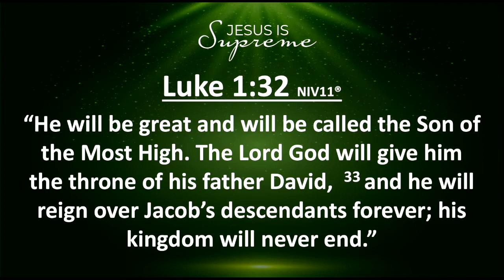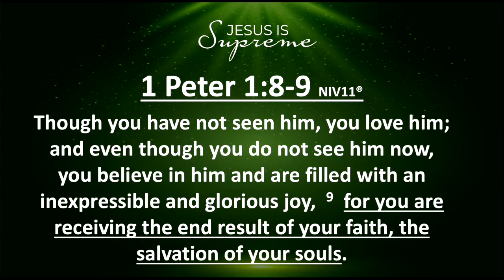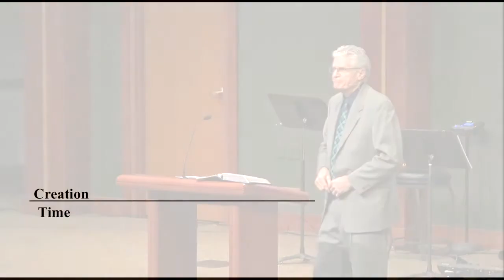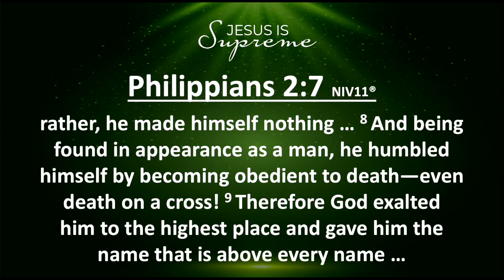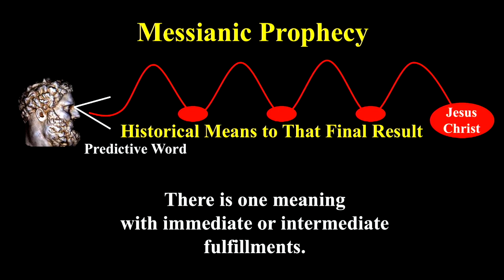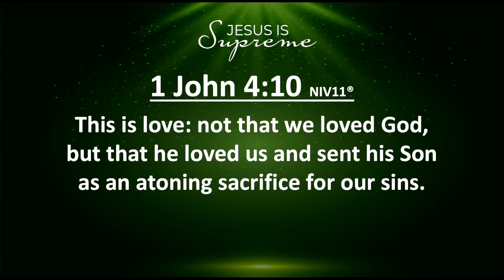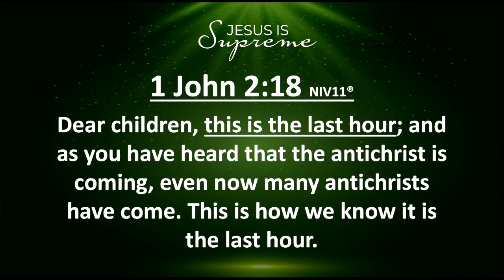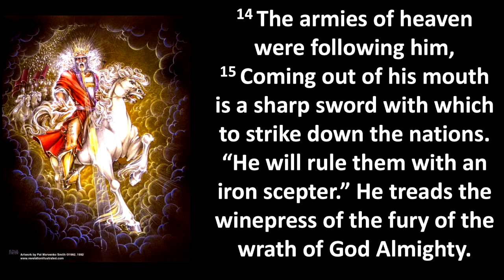12/29/19 "Being Our Messiah" (sermon)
This video is about Being Our Messiah